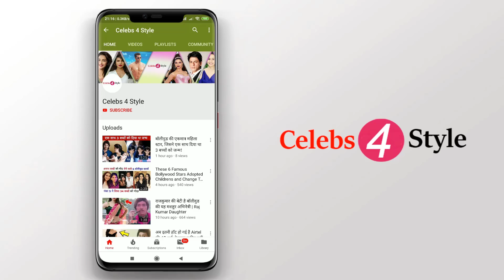KGF फिल्म के एक्टर यश की संपत्ति जानकर आप दंग रह जायेंगे | KGF Chapter 2 Actor Yash's Net Worth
KGF फिल्म के एक्टर यश की संपत्ति जानकर आप दंग रह जायेंगे | Yash's Net Worth.

yash actor property
yash real house
actor yash house
yash new house